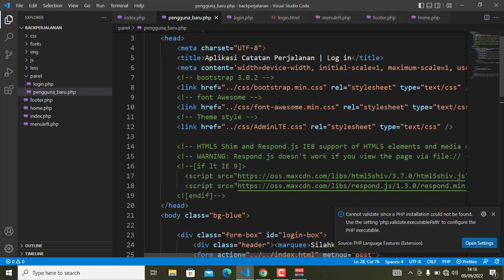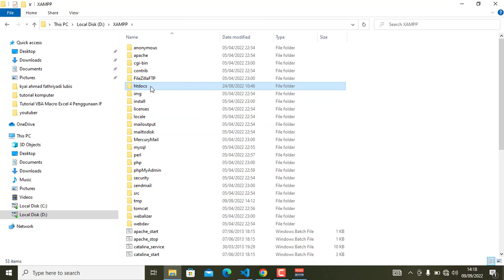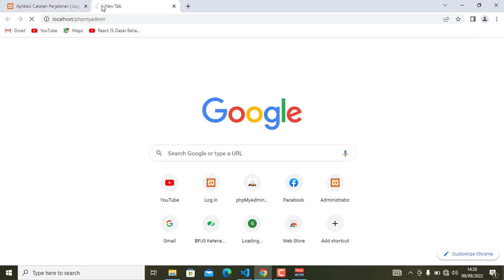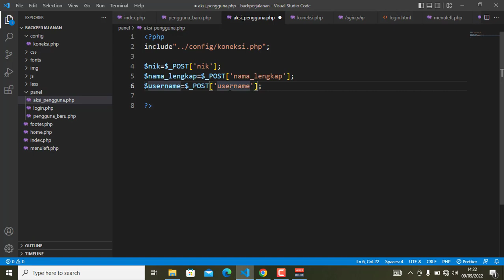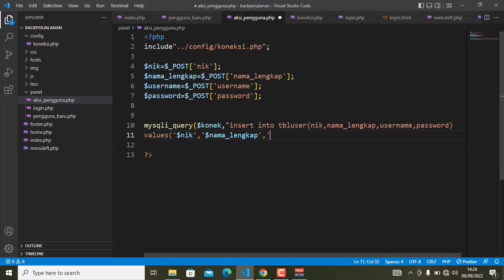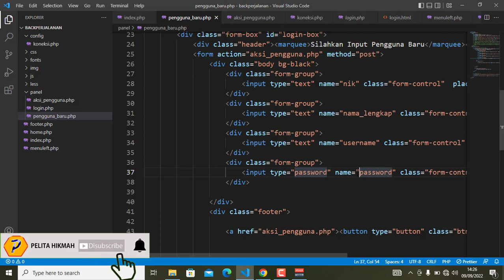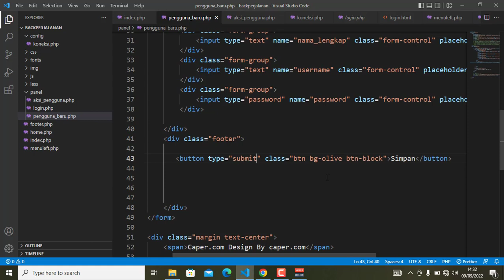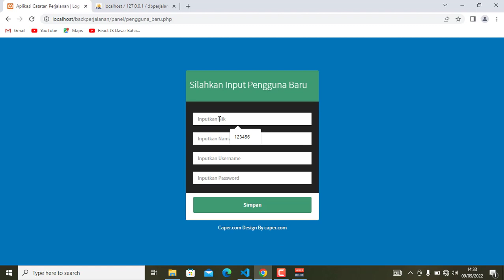Tutorial PHP #6 Membuat Simpan Pengguna Baru | UKK RPL 2022 Aplikasi Catatan Perjalanan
Video tutorial ini membahas tentang menyimpan pengguna baru yang sebelumnya sudah dibahas cara membuat input pengguna baru, ini merupakan video ke-6 dari aplikasi catatan perjalanan, UKK RPL 2022.